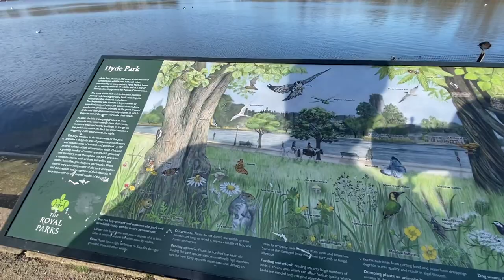Sunny day at Hyde Park, London | desi couple in London | Vlog